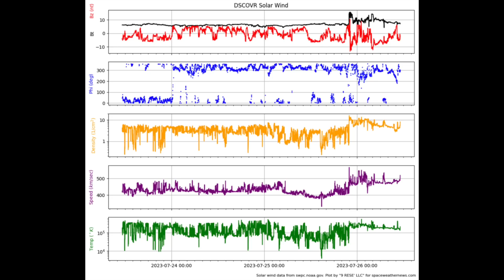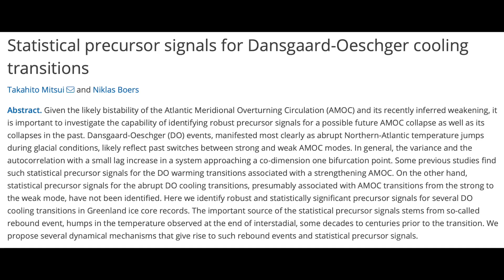Horned Comet, Oceans Shutting Down, CME Impact | S0 News July.26.2023